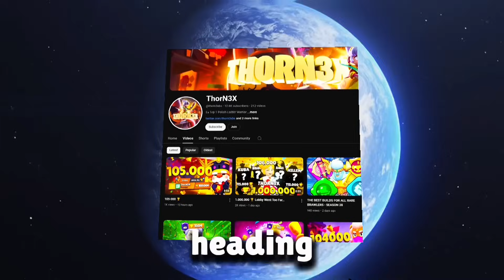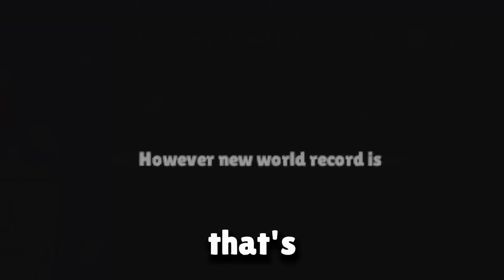FIRST EVER 68 000 🏆 POWER 1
First Ever 68K All Brawlers Power 1 by Bilux (New World Record - Previously It Was EdgarLvl1). Bilux is a french pro player who is going to push 70K very soon on his Power 1 Cursed Account.

Production:
► Recording: ThorN3X
► Editing: ThorN3X
► Thumbnail: ThorN3X

Achievements:
► 3rd ever 100.000 🏆 in Poland
► Ex Top 66 Global
► Ex Top 1 Poland

► 12786